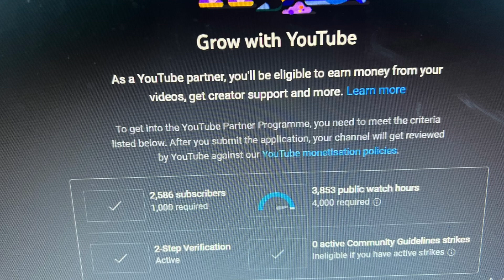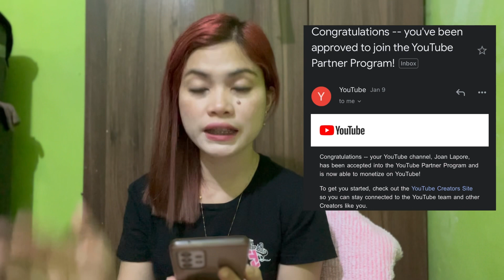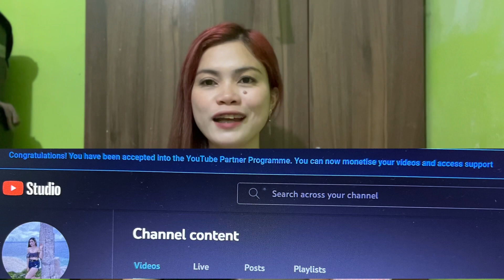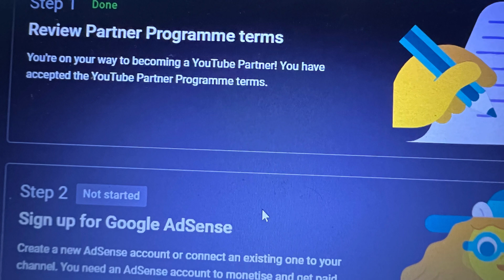How to Monetized Your Youtube Channel 2023 Finally we made it 4000watch Hours 🙏